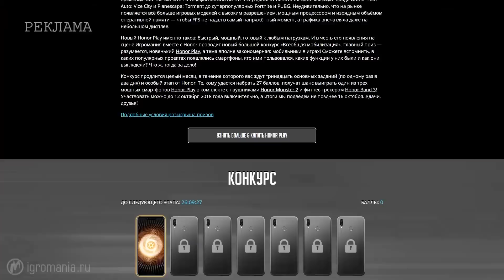🎮Во что поиграть на этой неделе — 21 сентября + Лучшие скидки на игры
Во что поиграть на этой неделе - это обзор игровых новинок, выходящих на неделе и самые лучшие скидки на игры.

Игры в выпуске:
The Bard's Tale IV: Barrows Deep
Transference
Sagebrush
The Slater
The Gardens Between
Star Control: Origins

Steam

Space Hulk: Deathwing - Enhanced Edition

Origin

GOG

Way of Samurai 3 + 4

PS Store

Assassin’s Creed: Black Flag, Unity & Syndicate

Набор Far Cry 4 + Far Cry Primal

Watch Dogs 2 – Deluxe Edition

South Park: The Fractured but Whole

Nintendo

Microsoft

Эксклюзивное издание Dead Rising 4

Halo Wars 2: Standard Edition

Digerati Couch Co-Op Bundle Vol.1